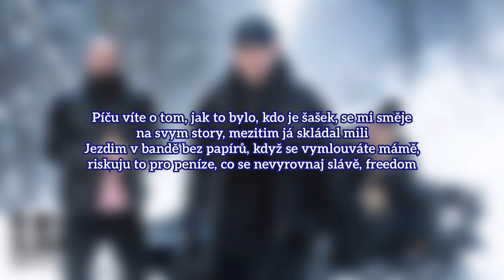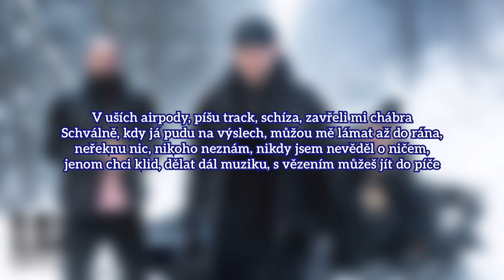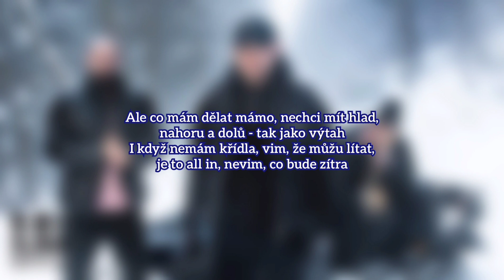Koukr & Refew & Renne Dang - Plán A (LYRICS/TEXT)